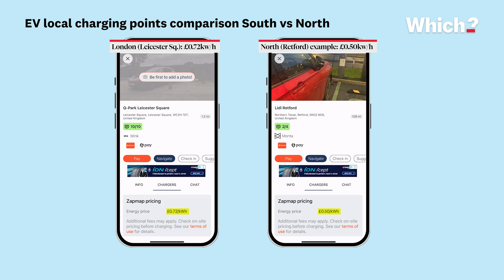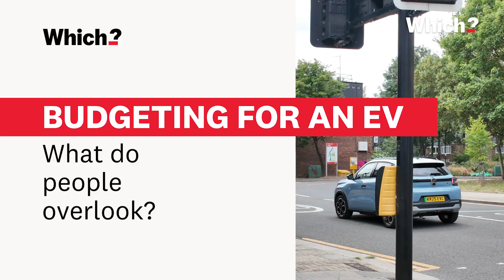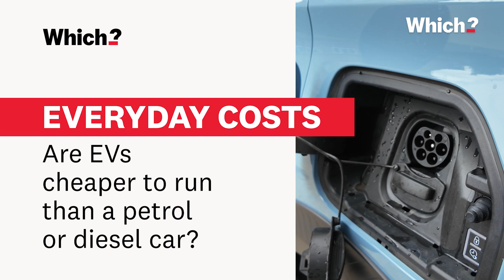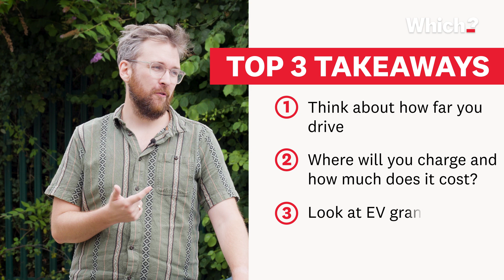Electric cars explained: Costs, charging & what to know before buying an EV – Which? 101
Thinking about switching to an electric car? Our Which? EV expert explains everything you need to know — from how much it costs to charge an EV to whether they’re really cheaper to run than petrol or diesel cars. We also cover battery life, insurance, and if EVs are truly better for the environment.

0:00 - Intro
0:26 - Meet the EV expert
1:15 - What to know before buying an EV
2:39 - How easy is charging & how much does it cost?
5:32 - Are EVs cheaper to run than petrol or diesel cars?
6:53 - Are EVs better for the environment?
8:57 - How long do EV batteries last?
10:13 - Are EVs more expensive to insure?
10:41 - EV expert’s top 3 takeaways